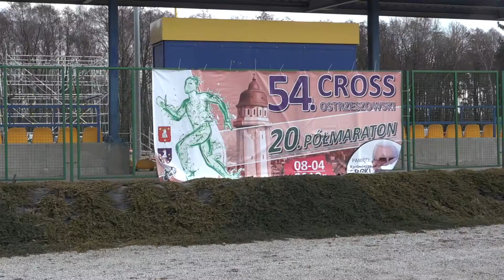Zaproszenie na Cross Ostrzeszowski